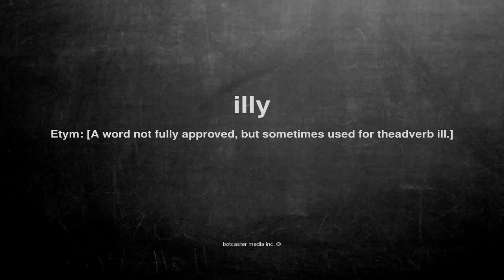What does illy mean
What does illy mean in English?